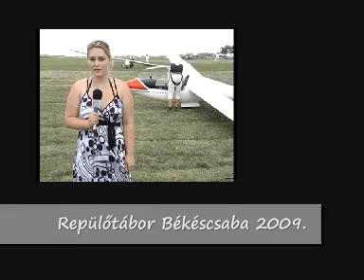Tábori képek - Kvasz András Repülő és Ejtőernyős Egyesület (2009)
"Kvasz András" Békés Megyei Repülő és Ejtőernyős Egyesület - BEMUTATÁS

Békéscsabai ideiglenes nemzetközi repülőtéren működő repülős, és ejtőernyős egyesület, a Magyar Vitorlázórepülő Szövetség tagszervezete. A szervezet várja a szórakozni, illetve a repülést elsajátítani vágyókat.

A Magyar Vitorlázórepülő Szövetség 2006. január 15.-én alakult meg, mint a Magyar Repülő Szövetség származtatott jogi személyiségű szakága.

Fő feladatai közé tartozik a vitorlázórepülő sport irányítása, szervezése Magyarországon; a magyar vitorlázórepülő válogatott működtetése; a sport versenyszabályzatainak kiadása, karbantartása; nemzetközi sportkapcsolatok ápolása.

A szövetség önkormányzati elven működik, legfőbb döntéshozó szerve a tagok küldötteiből álló Küldöttgyűlés, amely évente két alkalommal ülésezik. Az ülések közötti időszakban a hat tagú Elnökség irányítja a szövetség munkáját.

A SZÖVETSÉG FELADATAI

a) szabályzatok kiadásával biztosítani a sportág rendeltetésszerű működését,
b) a sportág nemzetközi szabályaival összhangban kialakítani a sportág versenyrendszerét, e versenyrendszer alapján szervezni a sportág versenyeit (pl. megrendezni a nemzeti bajnokságot, a magyar vitorlázórepülő kupát stb.), meghatározni a sportág hazai versenynaptárát és nemzetközi versenyeken, mérkőzéseken való részvételét,
c) részt venni a sportág nemzetközi szövetségének munkájában, szervezni a sportág részvételét a nemzetközi sportkapcsolatokban,
d) működtetni a nemzeti válogatott kereteket, elősegíteni a sportágához tartozó sportolók részvételét a nemzetközi sporteseményeken,
e) meghatározni a sportág stratégiai fejlesztési koncepcióit (ideértve az utánpótlás-nevelés fejlesztését is) és gondoskodni ezek megvalósításáról,
f) az MRSZ-en keresztül képviseli a sportág érdekeit az állami szervek, a Nemzeti Sportszövetség, a Magyar Olimpiai Bizottság, a többi sportszövetség, illetve más társadalmi szervezetek előtt, valamint a
nemzetközi sportéletben,
g) az alapszabályában meghatározott módon szolgáltatásokat nyújtani tagjainak, közreműködni a tagok közötti viták rendezésében, elősegíteni a sportágában működő sportszakemberek képzését és továbbképzését,
h) meghatározni a sportág utánpótlás-fejlesztési koncepcióját és gondoskodni annak végrehajtásáról.

CivilJutub.hu információ (99n)

ELÉRHETŐSÉG, KAPCSOLAT, ADATOK -- "Kvasz András" Békés Megyei Repülő és Ejtőernyős Egyesület